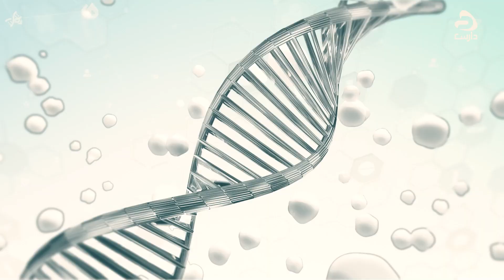Sihhath Ep28 Eczema - ( Part 02 ) | Dr.Farzeen Nasir (Senior Consultant Dermatologist)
Dhaaris TV in mirey kuriyah dhiya LIVE program - 'Sihhath' EP28
 Eczema - ( Part 02 )  | Dr.Farzeen Nasir (Senior Consultant Dermatologist)
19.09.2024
Suvaalu kurevvumah; SH (Space) Question 1451